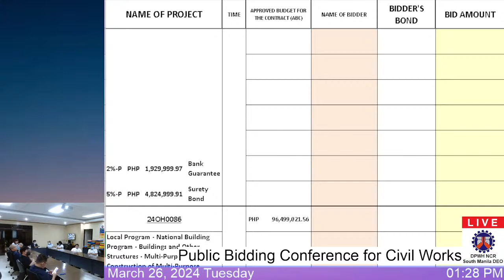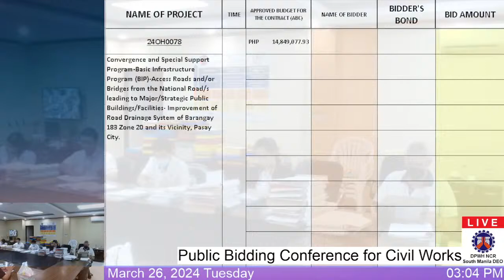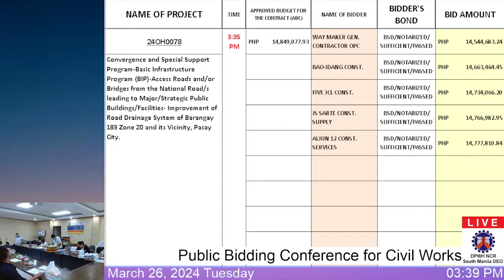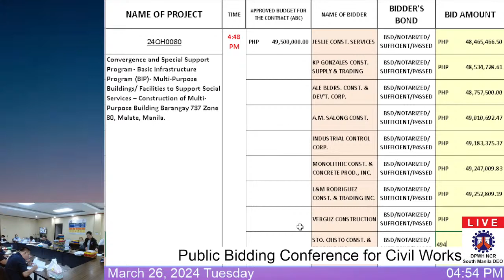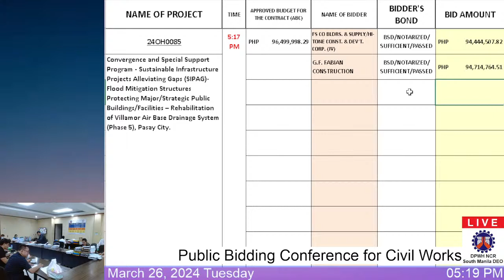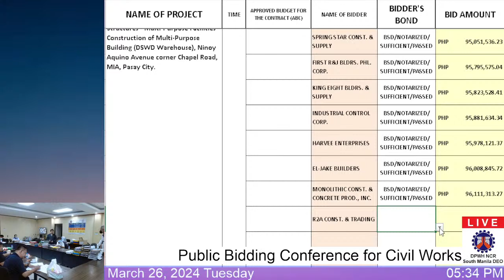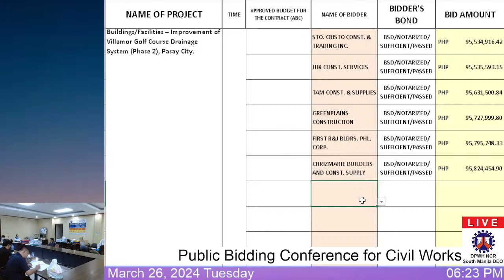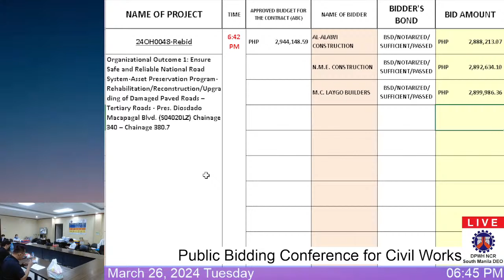Procurement Livestream for DPWH South Manila DEO on March 26, 2024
[Civil Works]
 Opening of Bids (Technical and Financial Bids)
          1.   24OH0048-Rebid - Organizational Outcome 1: Ensure Safe and Reliable National Road System-Asset Preservation Program-Rehabilitation/Reconstruction/Upgrading of Damaged Paved Roads – Tertiary Roads - Pres. Diosdado Macapagal Blvd. (S04020LZ) Chainage 340 – Chainage 380.7
          2.   24OH0074 - Convergence and Special Support Program - Sustainable Infrastructure Projects Alleviating Gaps (SIPAG)-Flood Mitigation Structures Protecting Major/ Strategic Public Buildings/ Facilities – Rehabilitation of Villamor Air Base Drainage System (Phase 4), Pasay City.
          3.   24OH0075 - Convergence and Special Support Program-Basic Infrastructure Program (BIP)- Access Roads and/or Bridges from National Road/s Leading to Major Strategic Public Buildings/Facilities – Improvement of Roads Including Drainage System Along Villaruel St., Barangay 38, Zone 5 and its Vicinity, Pasay City.
          4.   24OH0076 - Local Program-National Building Program-Building and Other Structures/ Multi-Purpose Facilities- Construction of Malacañang Palace Building, Materials Recovery Facility Compound, Pandacan, Manila.
          5.   24OH0077 - Convergence and Special Support Program- Construction/ Improvement of Various Infrastructure in Support of National Security (Tatag ng Imprastraktura para sa Kapayapaan at Seguridad Program – TIKAS) – Construction of Typhoon Shelter for Fixed Wing Aircraft, Colonel Jesus Villamor Airbase, Pasay City, Phase III
          6.   24OH0078 - Convergence and Special Support Program-Basic Infrastructure Program (BIP)-Access Roads and/or Bridges from the National Road/s leading to Major/Strategic Public Buildings/Facilities- Improvement of Road Drainage System of Barangay 183 Zone 20 and its Vicinity, Pasay City.
          7.   24OH0079 - Convergence and Special Support Program -Basic Infrastructure Program (BIP)- Multi-Purpose Buildings/ Facilities to Support Social Services – Construction of Multi-Purpose Building, Brgy. 719 Zone 78, Malate, Manila
          8.   24OH0080 - Convergence and Special Support Program- Basic Infrastructure Program (BIP)- Multi-Purpose Buildings/ Facilities to Support Social Services – Construction of Multi-Purpose Building Barangay 737 Zone 80, Malate, Manila.
          9.   24OH0081 - Convergence and Special Support Program - Construction/ Improvement of Various Infrastructure in Support of National Security (Tatag ng Imprastraktura Para Sa Kapayapaan at Seguridad Program – TIKAS) – Construction (Completion) of the PAF Firing Range at CJVAB, Pasay City.
         10.   24OH0082 - Local Program- National Building Program- Buildings and Other Structures Multi-Purpose/Facilities – Rehabilitation of Geriatrics Hospital Building, Malacañang Palace, J.P. Laurel St., Manila (Phase 1)
         11.   24OH0083 - Convergence and Special Support Program – Rainwater Collector System – Rainwater Collectors in Public Facilities at 1.) Fernando Ma. Guerrero Elementary School, Manila 2.) Manuel A. Roxas High School, Manila 3.) Carlos P. Garcia High School, Manila 4.) Rafael Palma Elementary School, Manila 5.) Hermenegildo J. Atienza Elementary School, Manila.
         12.   24OH0085 - Convergence and Special Support Program - Sustainable Infrastructure Projects Alleviating Gaps (SIPAG)-Flood Mitigation Structures Protecting Major/Strategic Public Buildings/Facilities – Rehabilitation of Villamor Air Base Drainage System (Phase 5), Pasay City.
         13.   24OH0086 - Local Program - National Building Program - Buildings and Other Structures - Multi-Purpose Facilities - Construction of Multi-Purpose Building (DSWD Warehouse), Ninoy Aquino Avenue corner Chapel Road, MIA, Pasay City.
         14.   24OH0087 - Convergence and Special Support Program - Sustainable Infrastructure Projects Alleviating Gaps (SIPAG)-Flood Mitigation Structures Protecting Major/Strategic Public Buildings/Facilities – Improvement of Villamor Golf Course Drainage System (Phase 1), Pasay City.
         15.   24OH0088 - Convergence and Special Support Program - Sustainable Infrastructure Projects Alleviating Gaps (SIPAG)-Flood Mitigation Structures Protecting Major/Strategic Public Buildings/Facilities – Improvement of Villamor Golf Course Drainage System (Phase 2), Pasay City.
         16.   24OH0089 - Convergence and Special Support Program -Basic Infrastructure Program (BIP)-Multi-Purpose Buildings/Facilities to Support Social Services - Construction of Multi-Purpose Building, Brgy. 684, Zone 74, Paco, District 5 Manila.